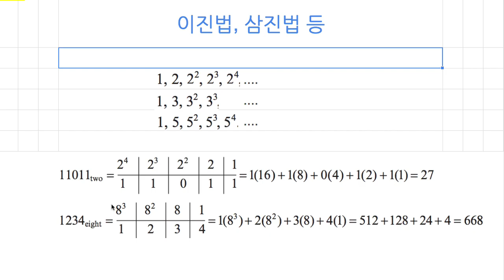[숫자와 논리] 018 - 2진법과 8진법